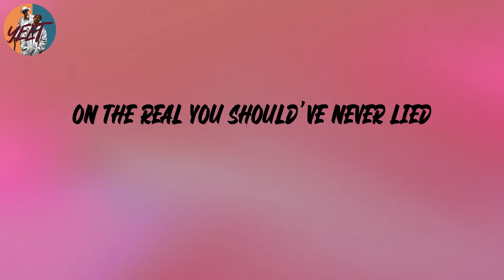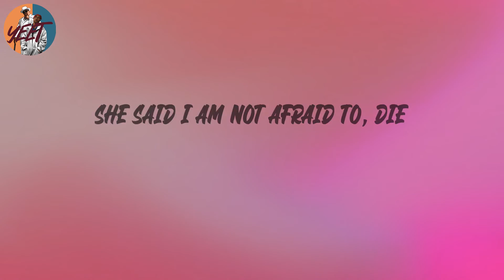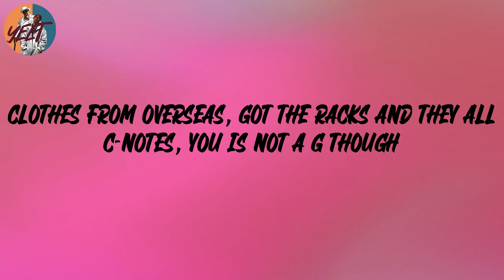Lil Uzi Vert - XO TOUR Llif3 (Lyrics)